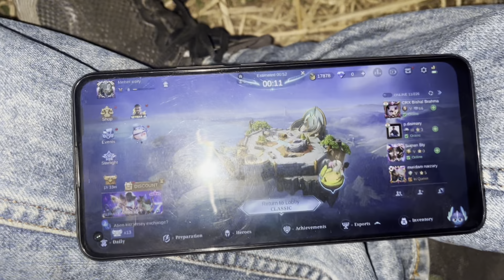Octopus second time Last Day Kokrajhar // Meher Wary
Hello EVERYONE
I upload vlog and funny video's to entertain U all  in my channel keep supporting and loving me.

Shoot: IPhone 13
Phone: IPhone 13
Edit: Kinemaster